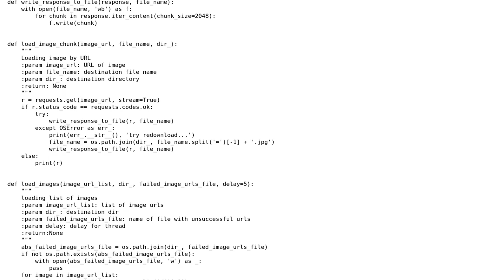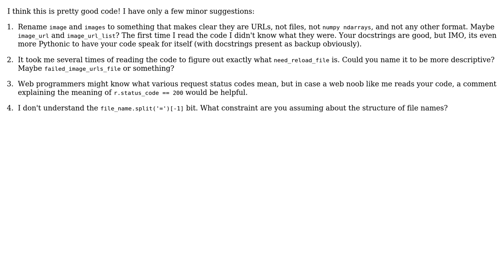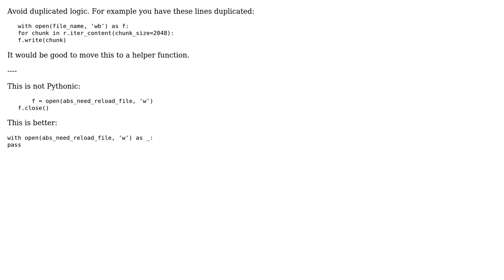Code Review: Downloading list of images (2 Solutions!!)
Code Review: Downloading list of images

With thanks & praise to God, and with thanks to the many people who have made this project possible! | Content (except music & images) licensed under CC BY-SA | Music | Images & others | With thanks to user Kwent user janos user Curt F. and the Stack Exchange Network Trademarks are property of their respective owners. You are responsible for your own actions.